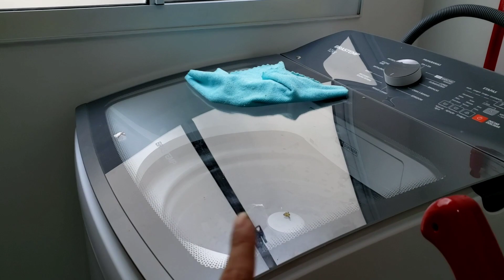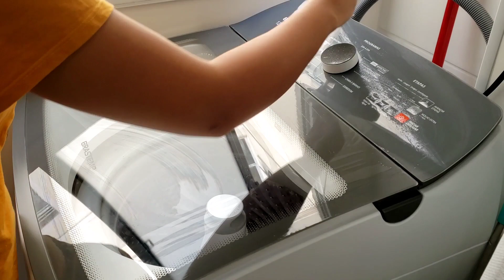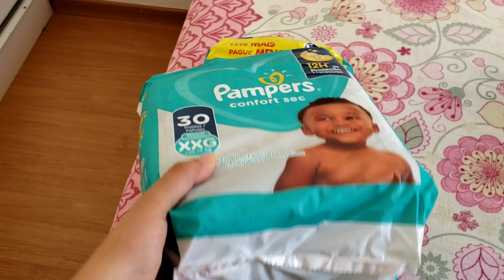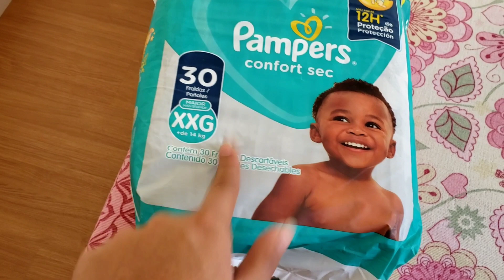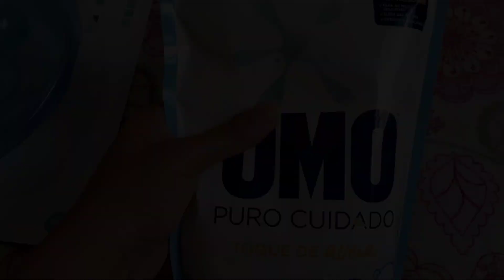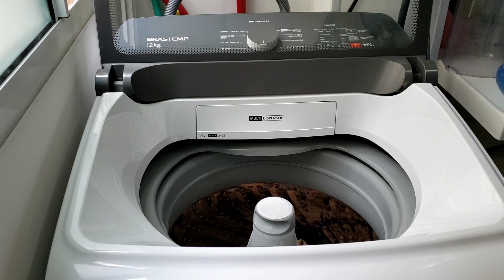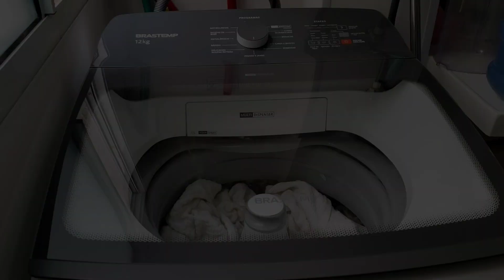JÁ ESCOLHEMOS NOSSA CASA NOVA + COMPRAS DO MÊS DO NOAH | MUITAS NOVIDADES | DIA DE ORGANIZAÇÃO!!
Beijos até o próximo video